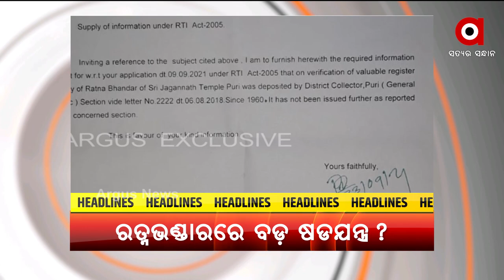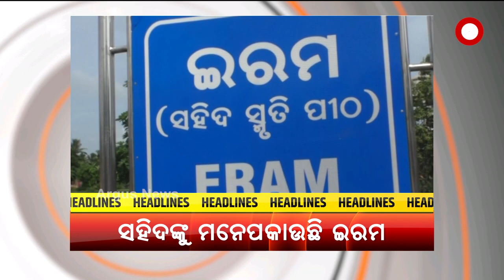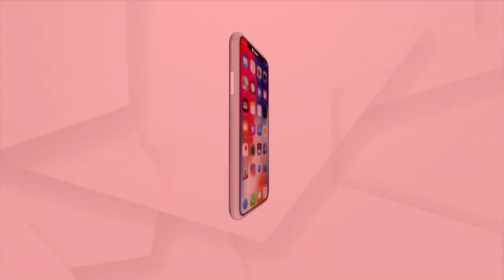HEADLINES 11 AM | 28th September | ArgusNews